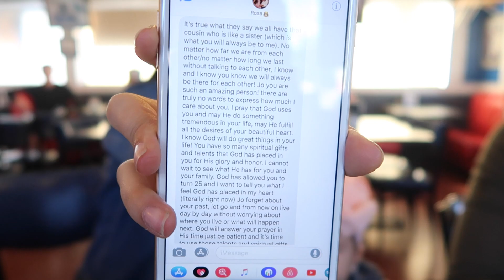A quarter of a century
Jovana's birthday celebration!! Hope you guys enjoy:D

Always remember that Jesus Christ loves you and He has a plan for you!